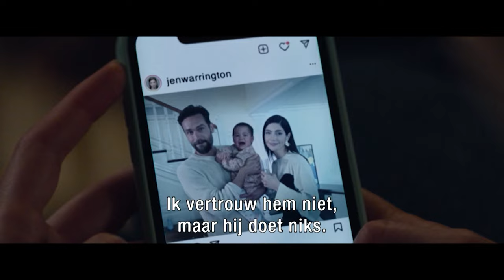The Ex-Wife - TRAILER | KRO-NCRV | NPO Start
he Ex-Wife volgt de jonge Tasha, die gelukkig getrouwd is met de iets oudere Jack. Hun huwelijk kent wel een complicatie: Jack's ex-vrouw Jen blijft het echtpaar maar lastigvallen.

Stream The Ex-Wife vanaf 14 december op NPO Plus 📲